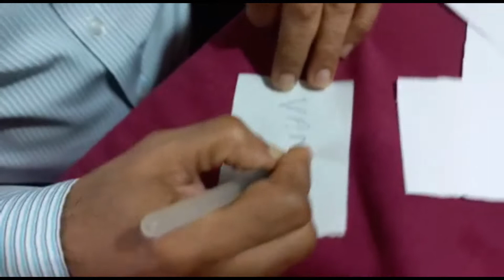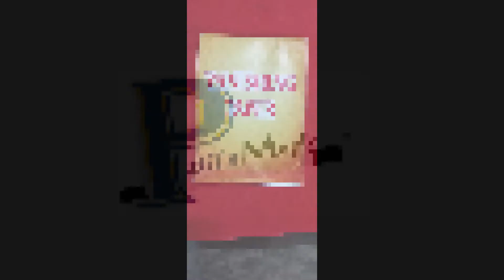Vanishing paper in water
Dissolvo Paper. Basic Routine: The Bible tell us there is only one way to WASH OUR SINS AWAY and that is by asking JESUS to forgive our sins. Write on a piece of Dissolving paper "All MY SINS" and place it into a container of water. The paper dissolves. Dissolving Paper. You write on Dissolving paper to Illustrate something you want remove from you life, your problems, what ever you want to vanish. Place it into a container of water and The paper dissolves. Dissolving paper is a very porous paper that disintegrates very quickly when covered or placed in water. Characteristically you put a folded piece of Dissolving paper into an empty glass and then pour water into the glass. It is helpful to swish the water around in the glass in order to hasten the decomposition process. Simply pouring the water back and forth from one glass to another can do this. You can place the paper in a glass of water and swirl the water around. It is a very visible disintegration. It does leave a slight milky look in the water. Base the size of paper on the size of your group, so they can see the written words. Use a bold marking pen. This can illustrate how God can forgive our sins by washing them away.
Many routines can be  done using a good morale  story .
WE  SUPPLY YOU   A PACKET OF 10 PIECES  OF PAPER  SIZE 3.75” X 2.75 “